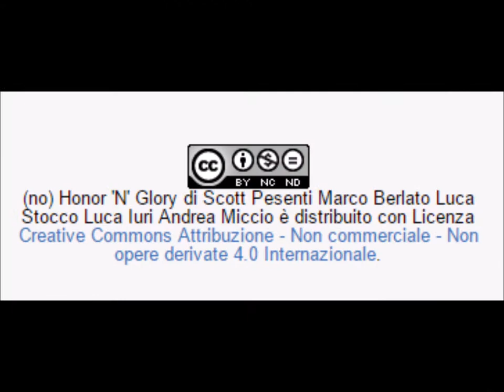Broken Roads - (no) Honor 'N' Glory live at Torviscosa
Broken Roads all' "Eta Beta Music & Food" per il RockBuzzTour